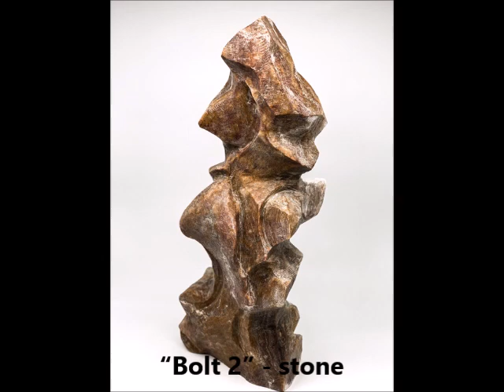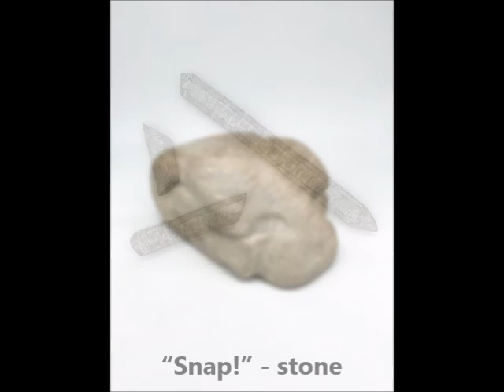Brendan Robinson - Artist Spotlight (3-Dimensional) – June 2021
Brendan Robinson is the 3-Dimensional Artist Spotlight winning artist for the month of June 2021.

The gallery will promote Brendan and his work on the Fusion Art website, individual online press releases to hundreds of outlets, email blasts, in online event calendars, art news websites and through the gallery’s extensive social media outlets.

Fusion Art's objective is to promote the Artist Spotlight winning artists, worldwide, to art professionals, gallerists, collectors and buyers.

The Artist Spotlight soundtrack is "Moment of Magic" by Scott Holmes. You can find more of his music